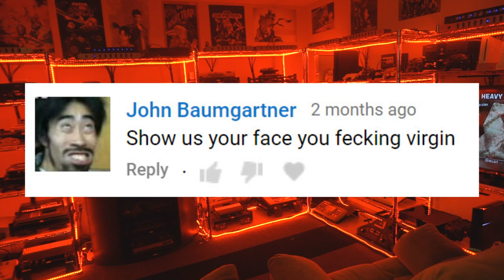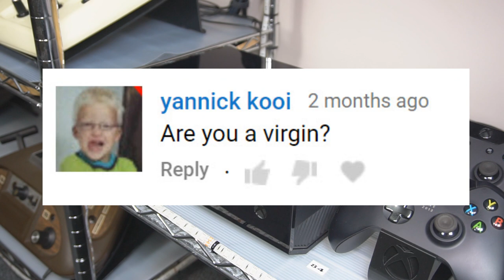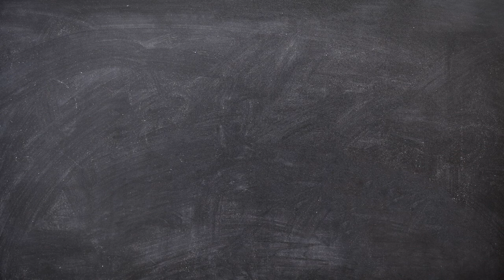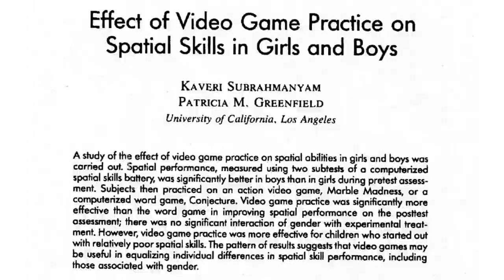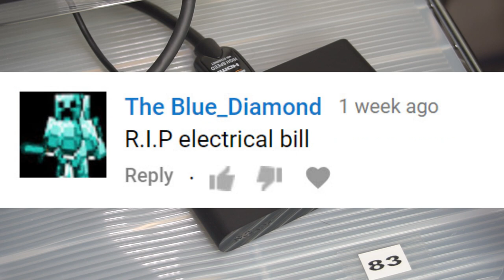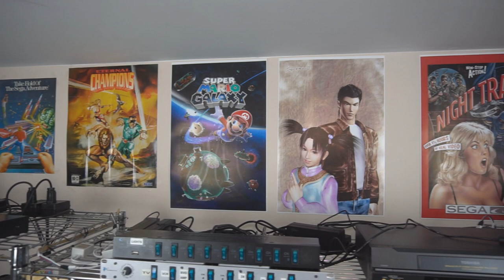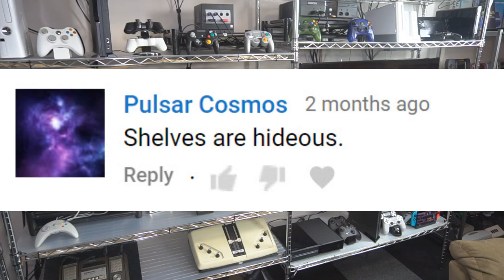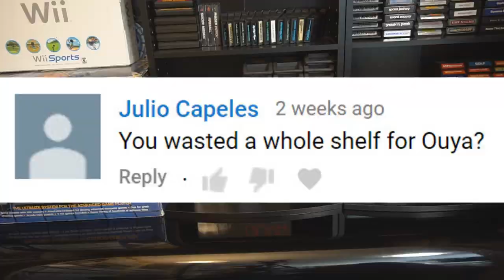Viewer Comments About My Gameroom (Mean Comments)